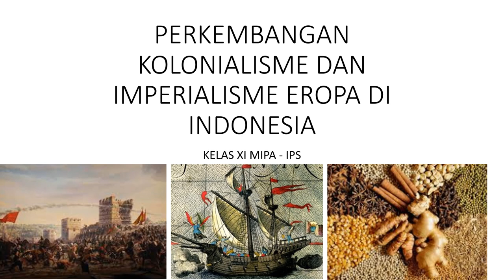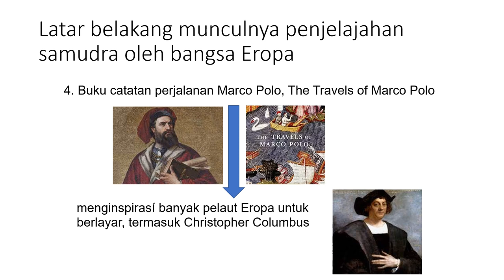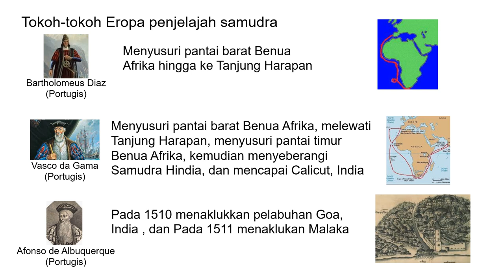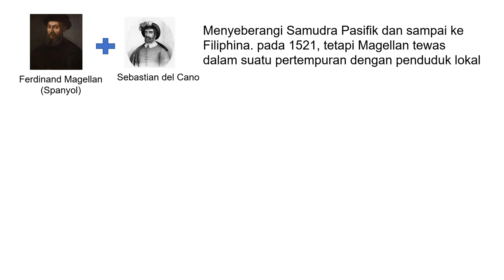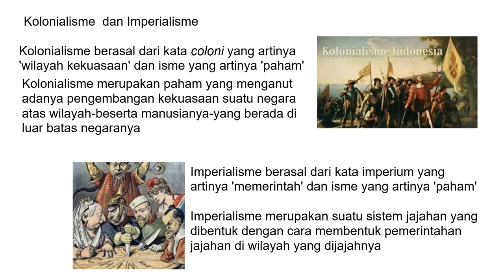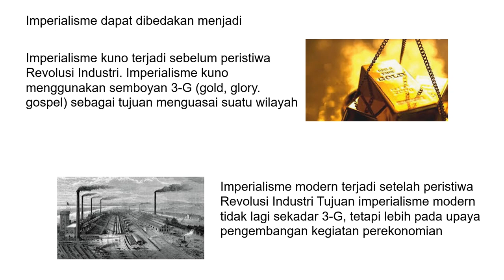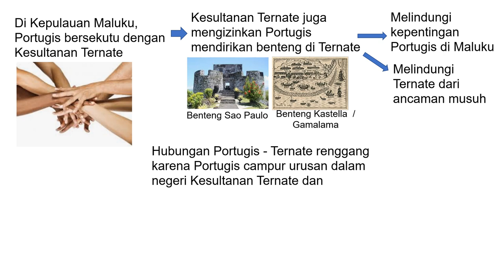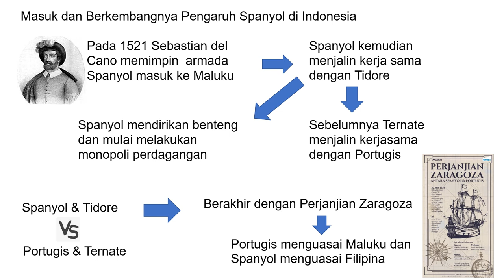PENJELAJAHAN SAMUDRA KEDATANGAN SPANYOL